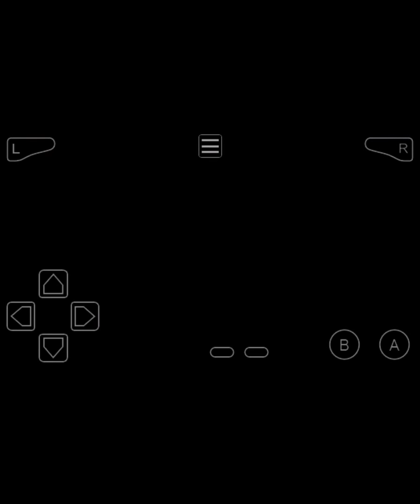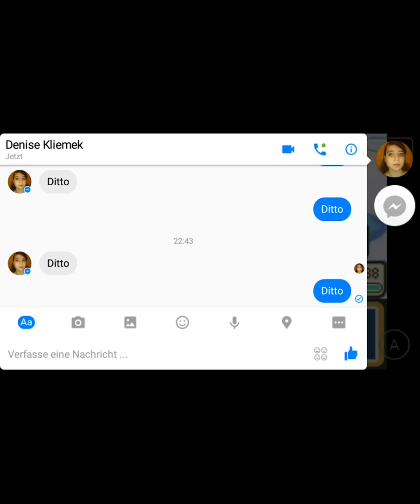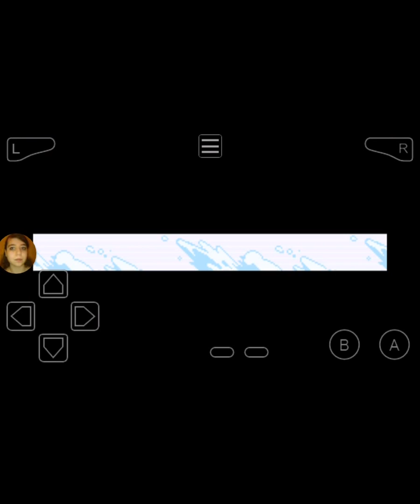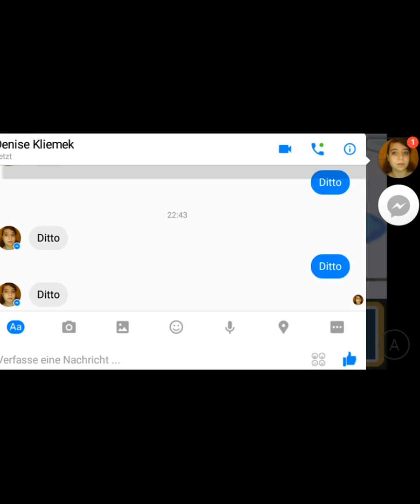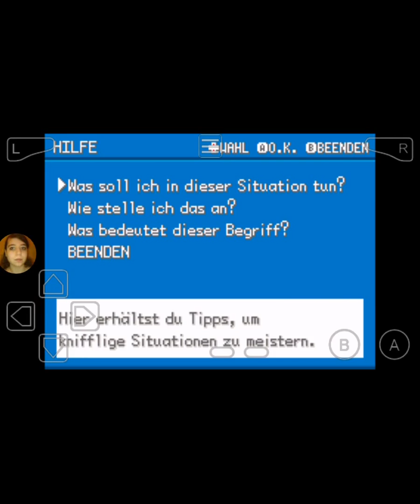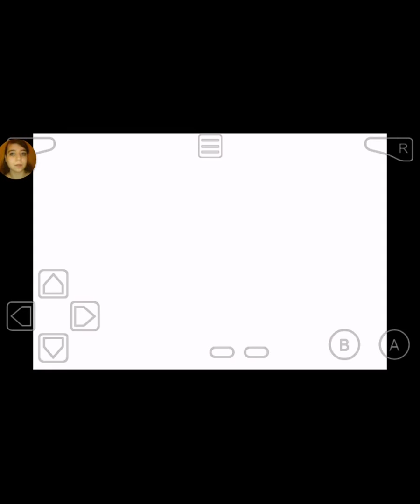Lets Play Pokémon Feuerrot Part 23 - Training Route 19,20